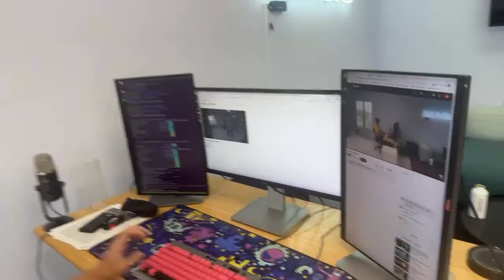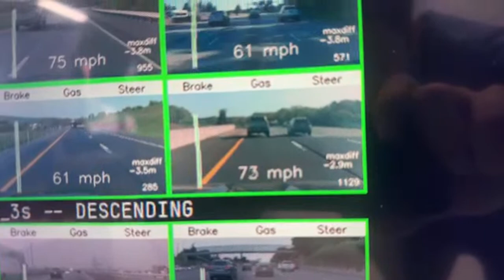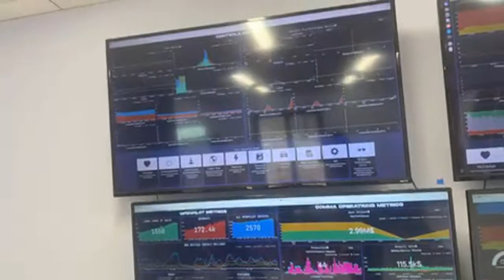Ford joins the fleet